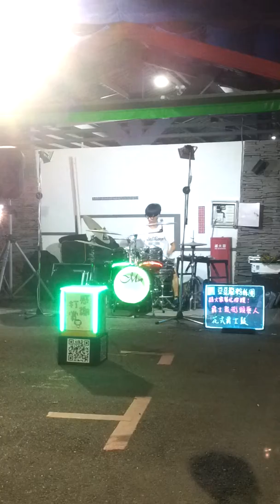2015/08/22豆豆龍-一萬個捨不得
凱旋夜市